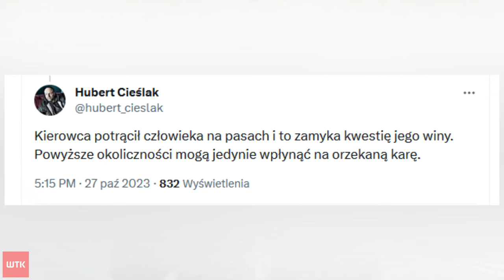O włos od tragedii! Samochód przejechał dwulatka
Dramatyczne chwile w wielkopolskim Wągrowcu - dwuletniego chłopca przejechał tam samochód. Dziecko cudem wyszło z wypadku cało i bez poważniejszych obrażeń. Co ciekawe, poważniejsze konsekwencje niż samemu kierowcy grożą matce, która nie upilnowała chłopca, zaś w internecie rozgorzała dyskusja, kto najbardziej zawinił.